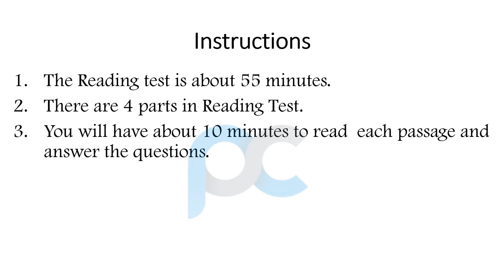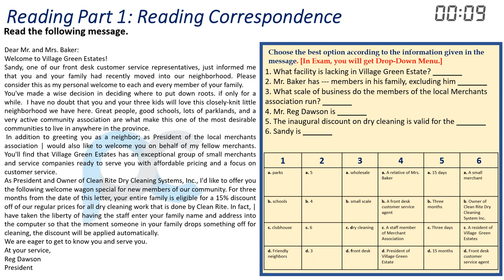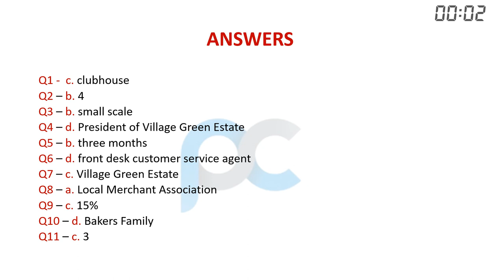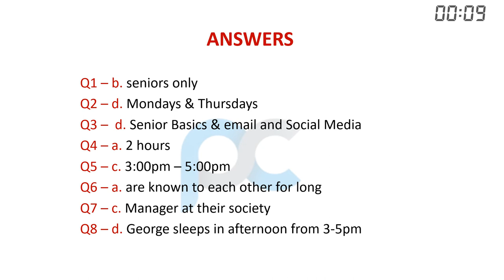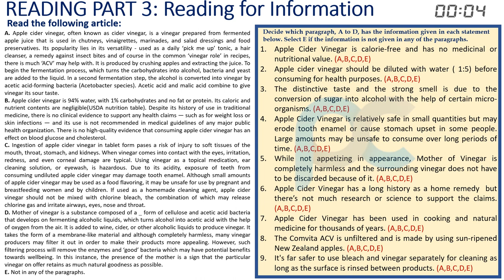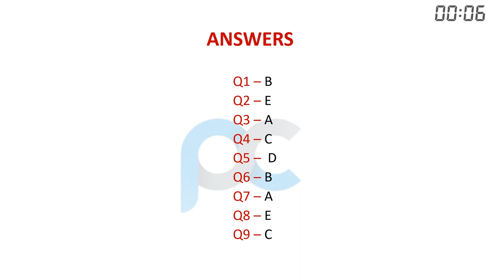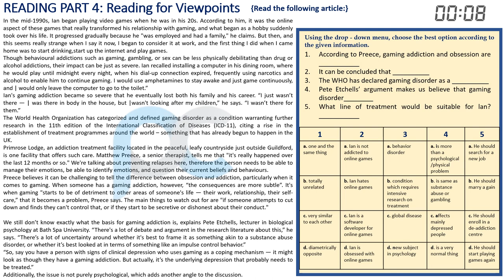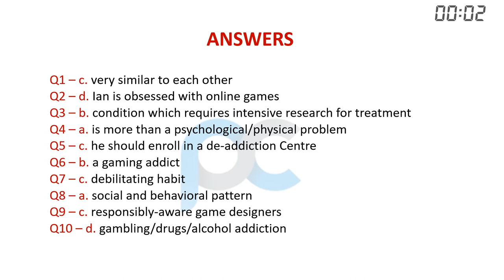Celpip Full Reading Test- 4 With Answers | Phoenix Celpip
Practice Celpip Full Reading Test- 4 With Answers | Phoenix Celpip